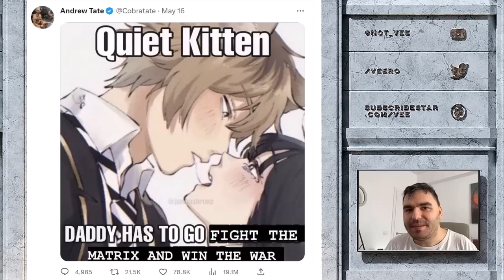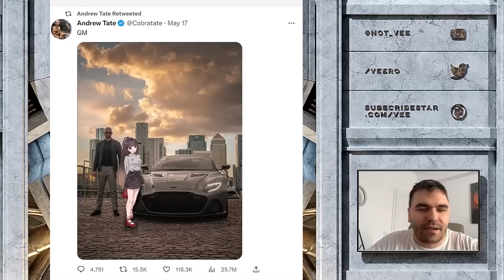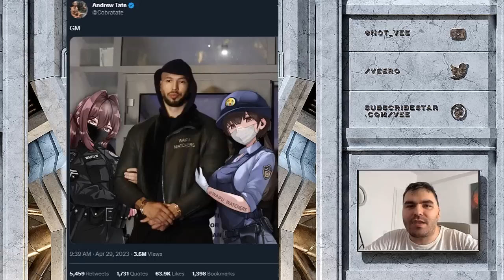Are Romanian Prisons Turning People Towards Waifus ?